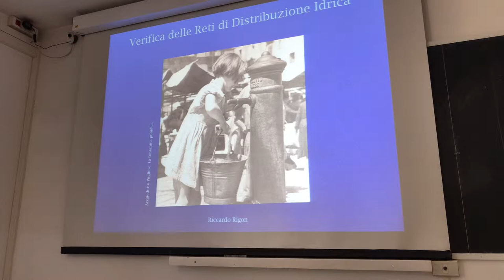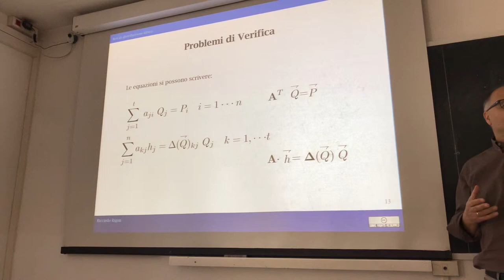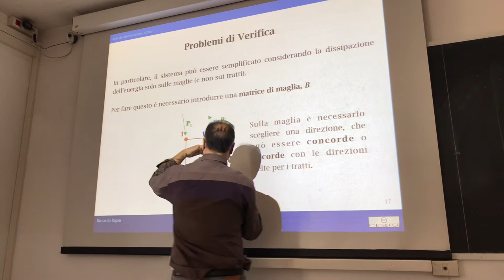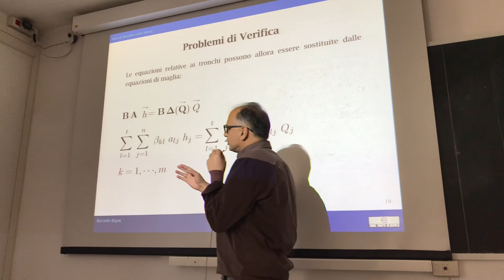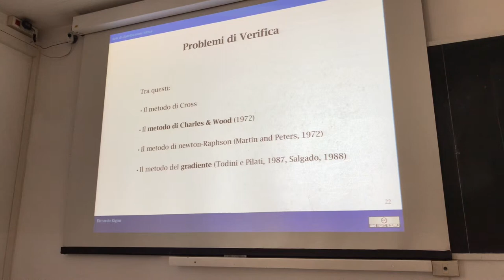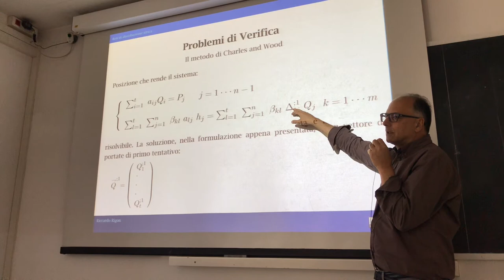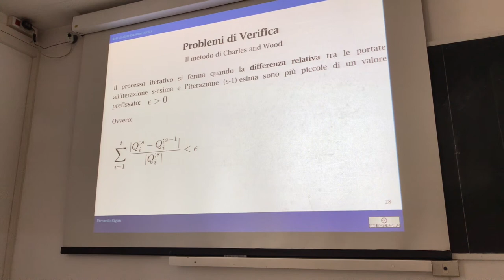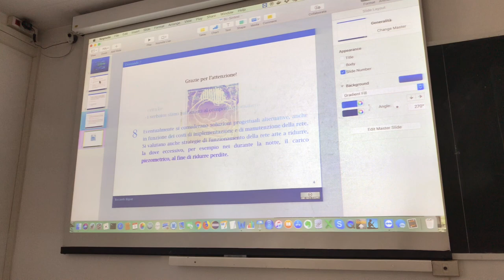Rete di Acquedotto - Progettazione Idraulica - Equazioni delle Maglie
This shows which are the relevant part of the hydraulic design od aqueducts.